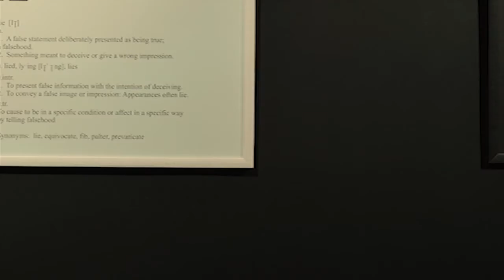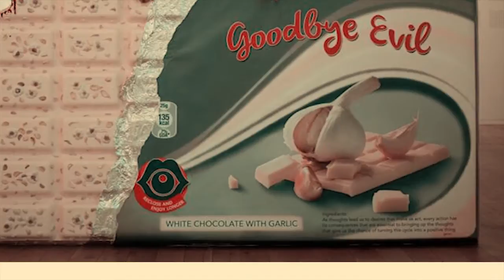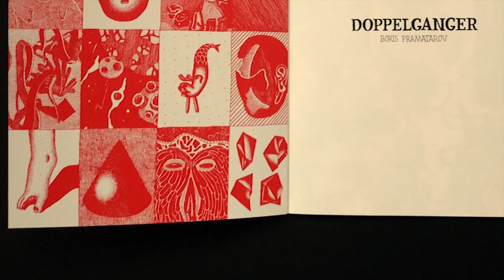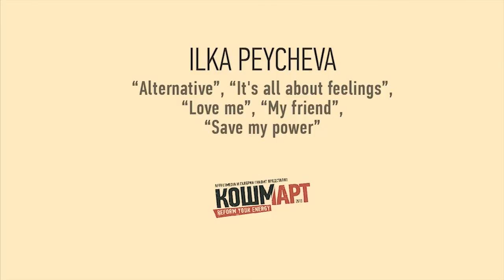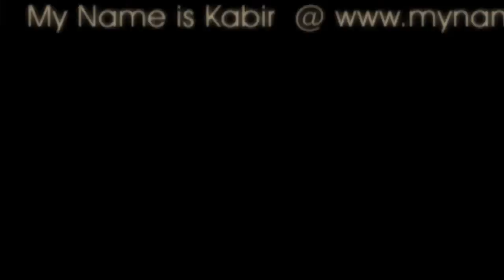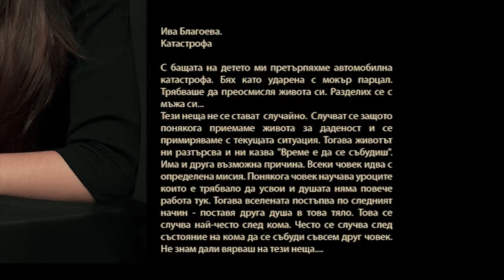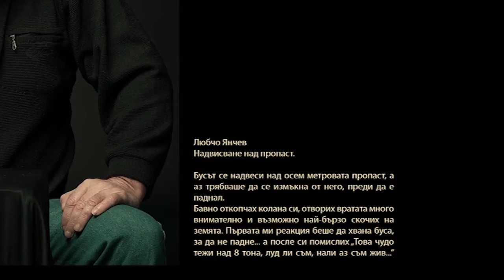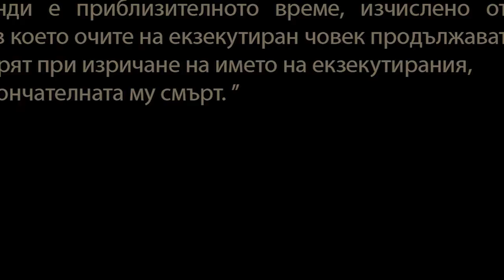koshmART Sofia Design Week 2013